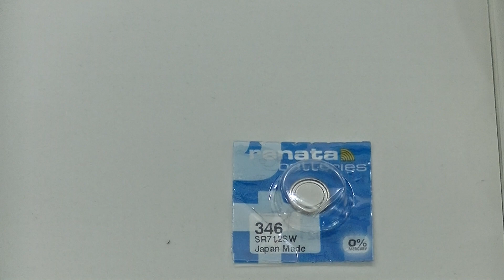室蘭市 時計メガネ店 K18オメガデビル婦人用腕時計の電池交換